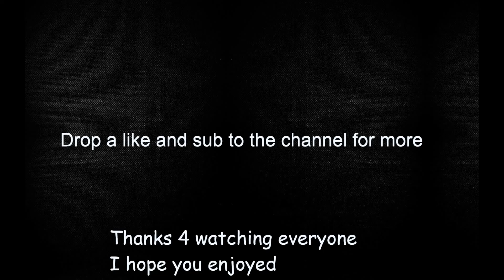FORZA MOTORSPORT 7: Forza 7 has never been more chaotic than now in 2020.....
Hello everyone I hope yall have died cuz nothing else can explain me latest video's failure.